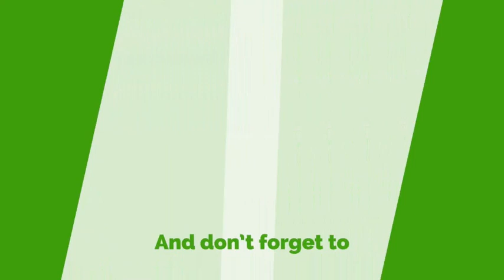Aburi Girls First Year Student Reportedly Dies After Neglect - Report (Micheal Akrofi)